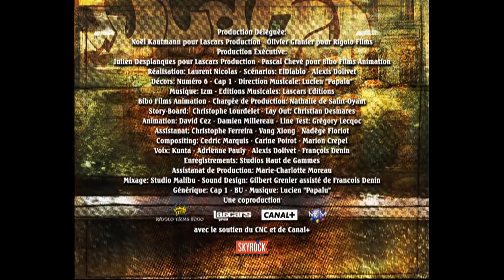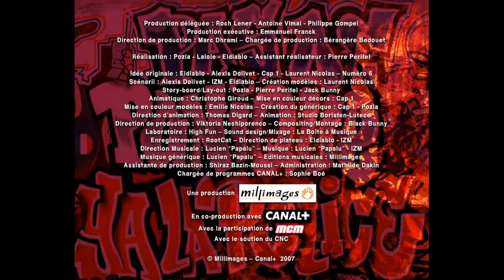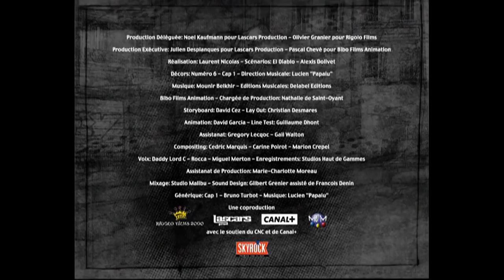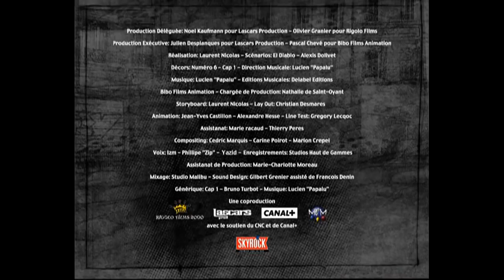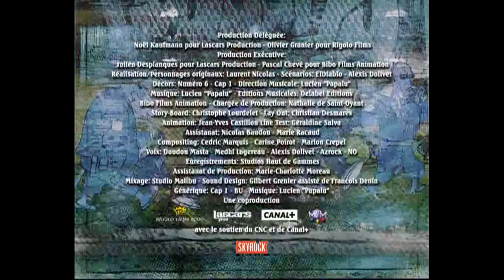Lascars - Le comico